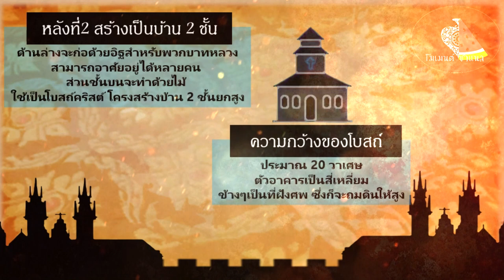การสร้างโบสถ์คริสต์และฝังศพสมัยสมเด็จพระนารายณ์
สมัยสมเด็จพระนารายณ์ ซึ่งถือว่าเป็นสมัยหนึ่งที่ชาวต่างชาติอย่างฝรั่งเศสก็เข้ามามีอิทธิพลเยอะในอยุธยา ซึ่งแน่นอนว่า การจัดที่จัดทางให้กับชาวต่างชาติที่เข้ามาทั้งทำการค้าทั้งเจริญสัมพันธไมตรีหรือแม้แต่การเผยแผ่ศาสนาสมเด็จพระนารายณ์ พระองค์ก็ทรงจัดการต้อนรับขับสู้เป็นอย่างดี